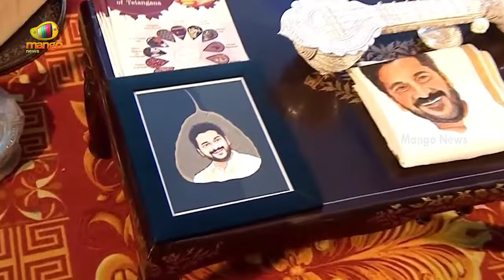ట్రాన్సజండర్ల తో ముచ్చటించిన CM రేవంత్ రెడ్డి | Revanth Reddy | Telangana Politics | Mango News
ట్రాన్సజండర్ల తో ముచ్చటించిన CM రేవంత్ రెడ్డి. CM Revanth Reddy interacts with transgender individuals.